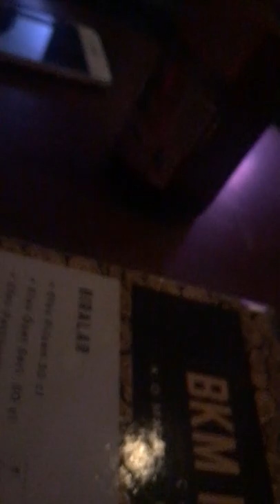Bkm Mutfak - Açık mikrofon -Umonunki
Prezervatif otomatçılığı neydi ...
@umonunki imbiğinden süzülmüş kısa komedi hikayesi ile huzurlarınızda